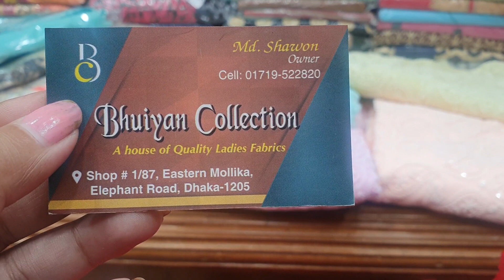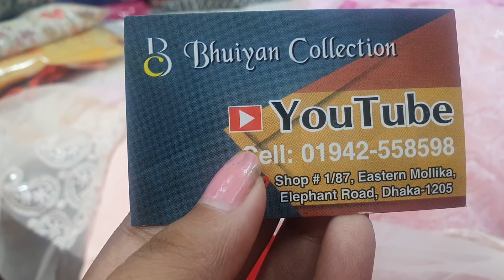মাথা নষ্ট হবেই!!সবচেয়ে কমে লাখনো সিকোয়েন্স অসাধারণ ৪ পিচ |Lucknow dress collection